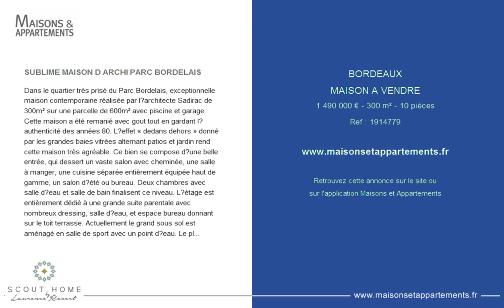BORDEAUX - MAISON A VENDRE - 1 490 000 € - 300 m² - 10 pièces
Référence : 1914779

SUBLIME MAISON D ARCHI PARC BORDELAIS
Dans le quartier très prisé du Parc Bordelais, exceptionnelle maison contemporaine réalisée par l’architecte Sadirac de 300m² sur une parcelle de 600m² avec piscine et garage. Cette maison a été remanié avec gout tout en gardant l’authenticité des années 80. L’effet « dedans dehors » donné par les grandes baies vitrées alternant patios et jardin rend cette maison très agréable. Ce bien se compose d’une belle entrée, qui dessert un vaste salon avec cheminée, une salle à manger, une cuisine séparée entièrement équipée haut de gamme, un salon d’été ou bureau. Deux chambres avec salle d’eau et salle de bain finalisent ce niveau. L’étage est entièrement dédié à une grande suite parentale avec nombreux dressing, salle d’eau, et espace bureau donnant sur le toit terrasse. Actuellement le grand sous sol est aménagé en salle de sport avec un point d’eau. Le plan en croix a été étudié afin que toutes les pièces s’alternent entre patios et le jardin paysagé abritant une cuisine d’été et la piscine chauffée à l’abri des regards. Un garage fermé et une place de parking extérieur complètent ce bien rare et plein de charme dans un secteur très recherché. Encore beaucoup de potentiel d’agrandissement. Catherine De Luze : 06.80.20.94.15

Cette annonce vous est proposée par l'agence SCOUT HOME BY LAURENCE REVERT